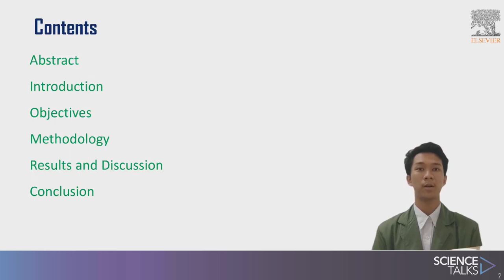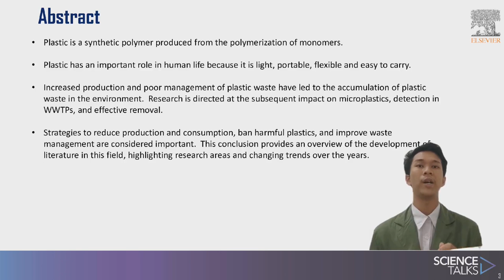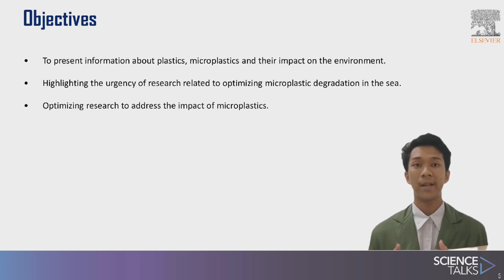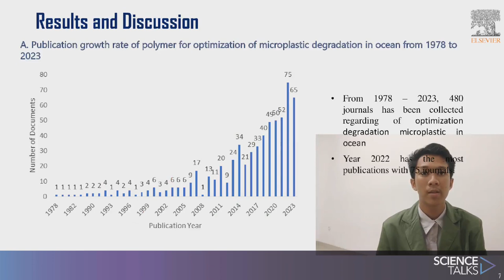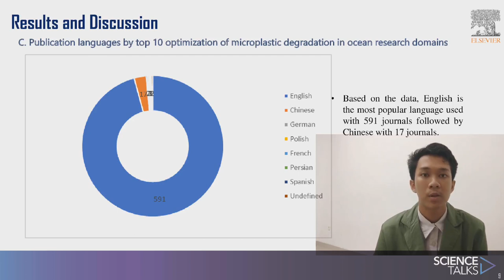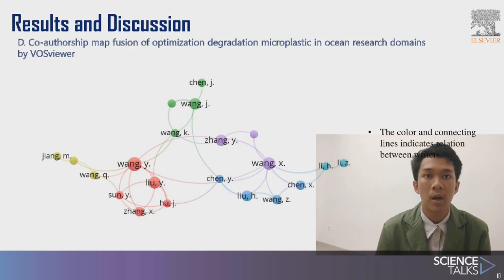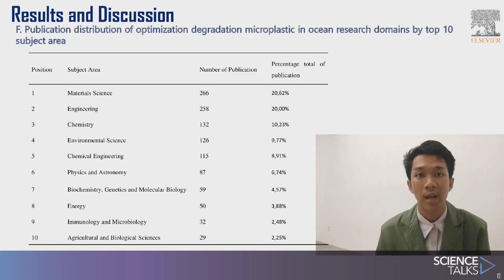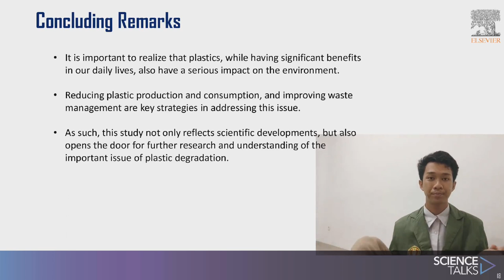Bibliometric Analysis of Optimization Degradation of Plastics on Scopus Database using VOSviewer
Plastic is a synthetic polymer used in various human care products and consists of being lightweight, portable, flexible, and easy to carry. The unique properties of plastics make them attractive to the packaging industry at a commercial level. Microplastics are small particles bis 5 mm in size, and concentrations appear to have historically increased in soil and water in recent years. Increased production coupled with poor plastic waste management has led to a buildup of plastic waste in the environment.

Students:
Auditio Ahmad Alhusein
Sebastian Tamo Ama
M. Haviz Salman Saputra